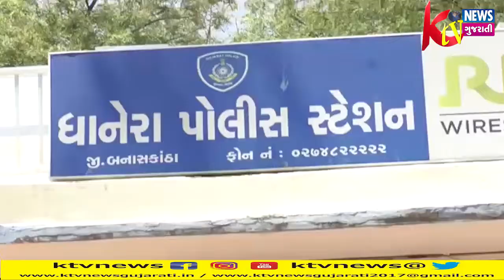DHANERA: ધાનેરા પોલીસે બજારમાં લટાર મારવા આવતા લોકોની સામે લાલ આંખ કરી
DHANERA: ધાનેરા પોલીસે બજારમાં લટાર મારવા આવતા લોકોની સામે લાલ આંખ કરી અને ૨૦થી વધુ વાહનો ડિટેઇન કરી કાયદેસરની કાર્યવાહી હાથ ધરી.